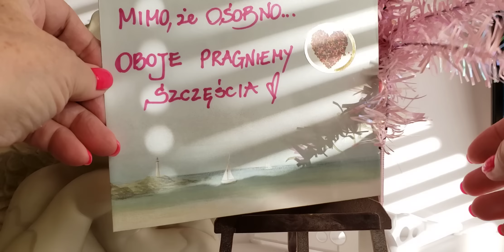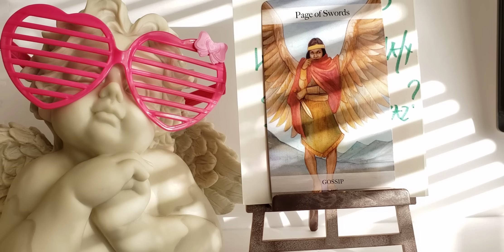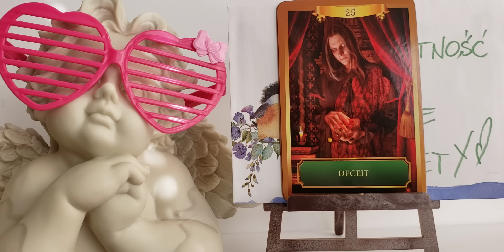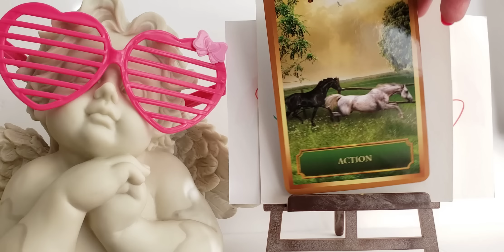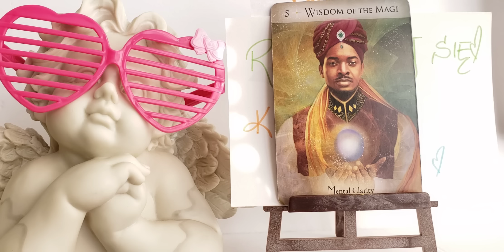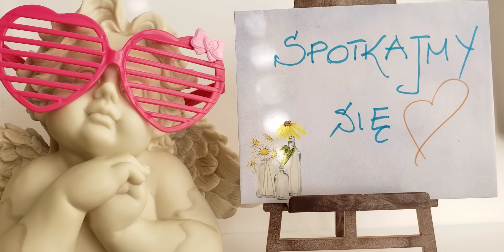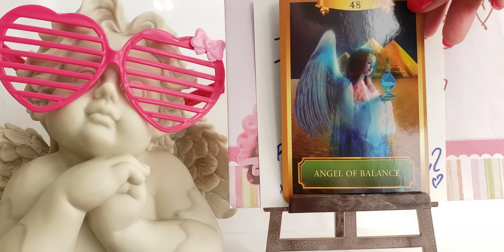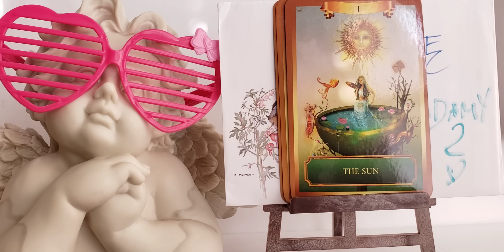Walentynkowe Wiadomości- dla Każdego Znaku Zodiaku- w skrócie💝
Moja Strona pod Moje Uslugi.
Polecam SPECJALNE Uslugi- na czas Lutego (Tylko!)- na mojej stronie:
Tu mozna tez zakupic wszystkie webinaria (na filmikach):
1. Karma: Zrozumienie- Odciecie- Uzdrowienie.
2. Miedzywymiarowe Uzdrawianie i Otrzymywanie Wiadomosci.
3. Porozmawiajmy o Wielowymiarowosci w 3D Rzeczywistosci.
4. Reiki poziom I: Uzdrawiam Siebie!
5. Reiki poziom II: Uzdrawiam Innych!
6. KOLOR Moze Zmienic Twoje Zycie, czyli Uzdrawiamy KOLORAMI
7. Karty Anielskie- Karty Duszy- Wiadomosci z Drugiej Strony, czyli DARY i Kariery💜
8. Webinarium: Podstawy Astrologii- Numerologii... I co z tym znakiem Wezownika?
9. Nowa Energia- Przeciecie Wymiarowe- Nasze Mozliwosci i... Inna Planeta!
10. Plazma- Swiatlo- Ascension
11. CHANNELING, czyli Jak Otrzymywac Informacje ze Swiata Duchowego

Aby zakupic moja ksiazke “Mysli przy kawie” prosze wejdz na lub Szukasz
Grace Carter/Grazyna Kaczynska “Mysli przy kawie”
Zapraszam do dołączenia do grupy: NIEZALEŻNI.